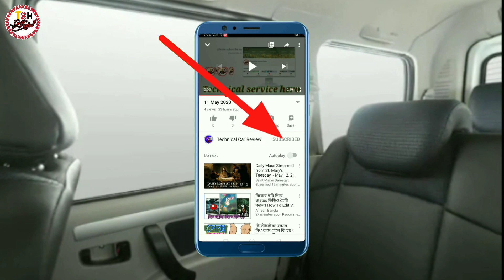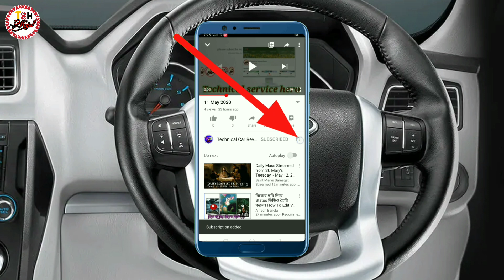2020 Mahindra Scorpio S5 Diesel|model price|New Scorpio 2020 Bs6|ex showroom price|down payment|Emi.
2020 Mahindra Scorpio S5 Diesel Bs6 model price|New Scorpio 2020 Bs6|ex showroom price|down payment|Emi.

Technical services hero

-my YouTube channel group joint now-